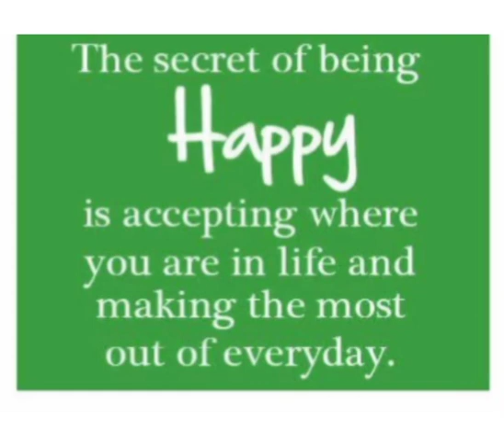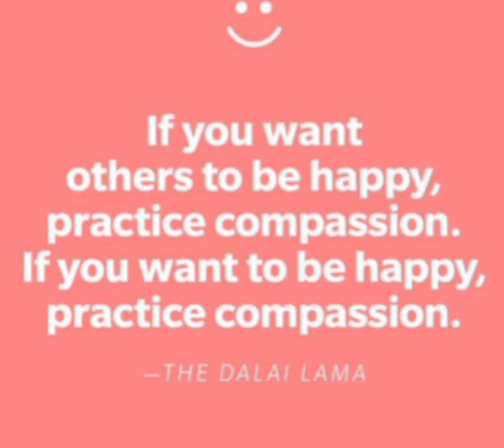INTERNATIONAL DAY OF HAPPINESS / 20 March / What is Happiness ? / DAY OF HAPPINESS